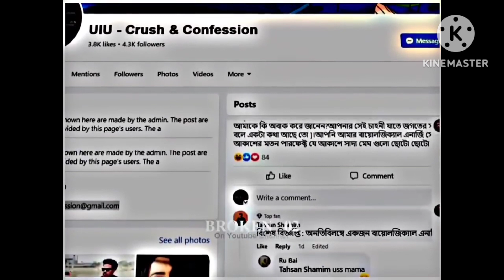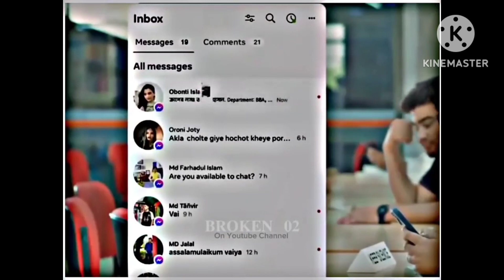- প্রিয় তুমি শুধু আমার হয়ে থেকো -- আমি তোমাকে সারাজীবন ভালোবেসে যাবো..!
PRESENTING THE OFFICIAL TRAILER OF THE FILM ANIMAL. STARRING RANBIR KAPOOR, RASHMIKA MANDANNA, ANIL KAPOOR, BOBBY DEOL, TRIPTI DIMRI & SHAKTI KAPOOR.

WORLDWIDE RELEASE ON 1ST DECEMBER 2023 IN CINEMAS IN HINDI, TELUGU, TAMIL, KANNADA & MALAYALAM

GULSHAN KUMAR & T-SERIES PRESENT A T-SERIES FILMS, ST FILM LTD & BHADRAKALI PICTURES PRODUCTION

PRESIDENT (T-SERIES): NEERAJ KALYAN

SCREENPLAY: SANDEEP REDDY VANGA, PRANAY REDDY VANGA & SURESH BANDARU

DIALOGUES: SAURABH GUPTA

DOP: AMIT ROY

PRODUCTION DESIGNER: SURESH SELVARAJAN

ACTION: SUPREME SUNDAR